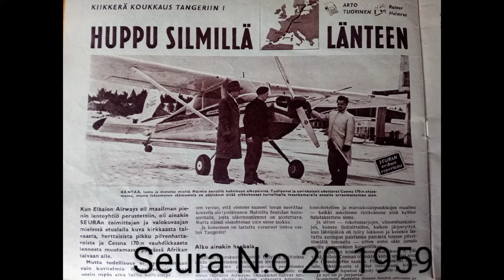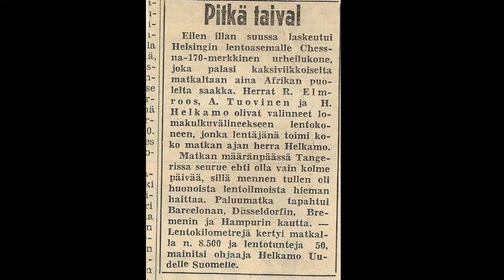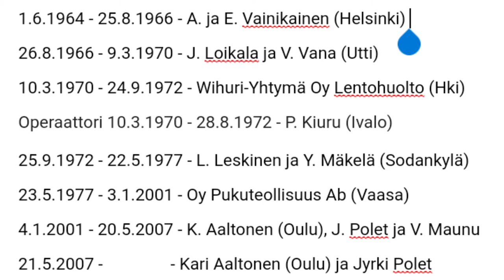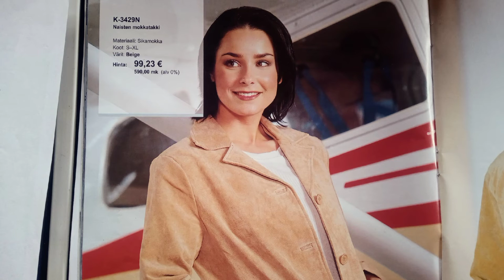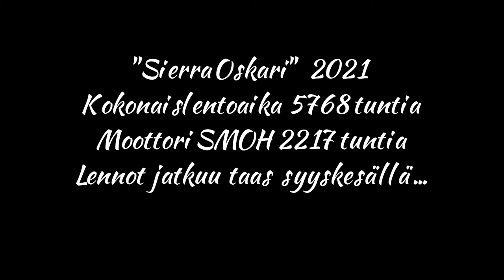OH-CSO "Sierra Oskari" Cessna 170B '55 - historiikki (osa 1)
OH-CSO Cessna 170B '55, "Sierra Oskari".

OH-CSO "Sierra Oskari" on lentävä museolentokone ja perinneilma-alus vuosimallia 1955. Kone on tuotu Suomeen vuonna 1958, on ensimmäinen tyyppiään maassamme ja lentää edelleen.

Koneen ensimmäinen kotikenttä oli Malmin lentoasema omistajinaan maineekkaat ilmailuveljekset ja -yrittäjät A. ja E.
Vainikainen.

Koneella tehtiin vuonna 1959 lentoretki Marokkoon, josta Seura-lehti julkaisi kolmiosaisen, hienosti kuvitetun
matkakertomuksen kevään 1959 numeroissaan. Samana vuonna Tekniikan Maailma -lehti julkaisi "TM-koelentää: Cessna
170" -artikkelin, jossa ko. koneyksilö on hyvin kuvattu ja esitelty.

Kone toimi 50-60-luvun vaihteessa Malmilla mm. vuokraus-, lennätys-, koulutus- ja laskuvarjohyppykäytössä.
Kone on hyvin esillä
vuonna 1964 tehdyssä TV-dokumentissä "Taivaalta varjon varassa", jossa kuvataan laskuvarjohyppykoulutusta Malmilla.

60-luvun alkupuolella kone oli myös parisen vuotta Turussa.

60-luvun puolivälistä vuosikymmenen loppuun kone oli Utissa toimien siellä mm. aktiivisena hyppykoneena, mainoshinauskoneena ja lentolehtisten pudotustöissä. Koneen omisti tuolloin kahdeksan hengen "Lentokerho 8". Kone oli tuttu näky myös leireillä Immolan kentällä.

70-luvun alussa kone siirtyi Oulun kautta Lappiin, jossa se toimi mm. ansiolentokäytössä kotikenttinään Ivalo ja Sodankylä. Lapissa konella lennettiin harjoitus- ja matkalentojen ohella mm. yleisölennätyksiä, tilauslentoja, palolentoja, porotalous- ja hirvitutkimuslentoja, sairaankuljetuksia, etsintä- ja valokuvauslentoja sekä Sodankylän Ilmailukerhon purjekoneiden hinauslentoja.

Vuonna 1977 kone vaihtoi omistajaa siirtyen Vaasaan seuraavaksi 23 vuodeksi Oy Pukuteollisuus Ab:n omistukseen. 90-luvun alkupuolella kone rekisteröitiin Museoilma-alukseksi ja maalattiin alkuperäistä mukailevaan maalauskaavioon.

Vuoden 2001 alussa kone siirtyi nykyisille omistajilleen Ouluun kotikenttänään Ahmosuo.

Kone
lentää edelleen säännöllisesti muutamia kymmeniä tunteja vuodessa ja sillä pidetään yllä myös suomalaista suksilentoperinnettä. Kone on tuttu näky
kevättalvisin Perämerellä ja Pohjois-Suomen järvillä.

Photos/info:
Cessna Aircraft Company
The International Cessna 170 Association
Feenix 4/2011 "VAI-AIR", Unto Huttunen
FAA / ilma-alusrekisteri (Mäkinen, Ritaranta)
Tekniikan Maailma
Seura -lehti
Heikki Helkamon albumi
Kjell Heinonen / Saariston IK
YLE Elävä Arkisto
SLK/ULK, Markku Laksio, A. Takkala, via KausM.
Mikko Jaakkola
Juhani Sipilä
Kivisalo Oy, vapaa-ajan vaatekuvasto 2001/2002
Mikko Kiuttu
Miikka Järvenpää
Minna Leimi
Kari Aaltonen

Musiic:
Petite Fleur - Chris Barbers Jazz Band 1959
Goodbye to Yesterday (Rästa) - Minna & Kari

ps. lisätietoja ja kuvia esim. Lapin vuosilta otetaan kiitollisena vastaan.